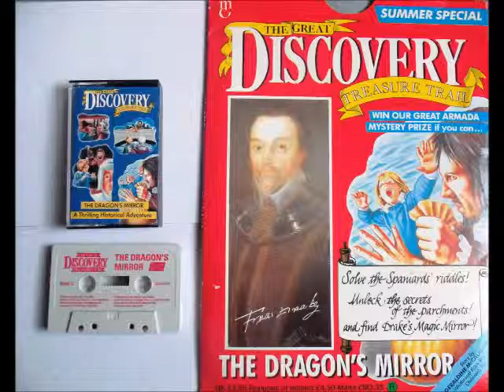Discovery - The Dragons Mirror - Side 2 (Marshall Cavendish)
Discovery - Marshall Cavendish - Partwork Magazine Series.
The Great Discovery Treasure Trail - The Dragon's Mirror (Part 2)
Engineer – André Jacquemin
Producer, Directed By – Joa Reinelt
Read By – David Calder
Script editor – John Farndon
Written By, Script By – Geraldine McCaughrean
Recorded at Redwood Studios, London.
Production by Jao Productions.
Made in Milan, Italy by Dupli Video Sound.